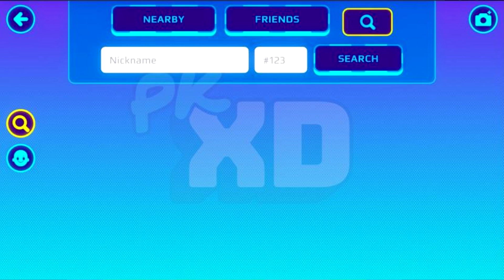PK XD NOVO APLICATIVO DE REDE SOCIAL NO CELULAR - SPOILER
CONFIRA OS OUTROS VÍDEOS

ESSA É A CASA QUE MAIS TEM LIKE NO PK XD - ELA TEM UM ITEM MUITO EXCLUSIVO